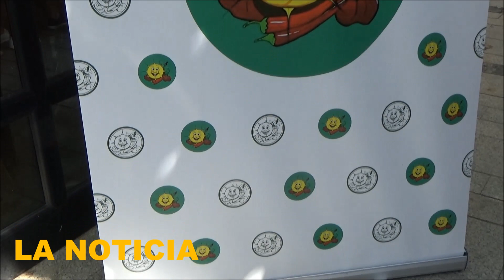Calahorra La Rioja Fiestas de verano 2018 Champiñones con la peña el Sol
Champiñones con la peña el Sol
La mañana del martes 28 de agosto fue la mañana de las degustaciones. A las 12 horas en el paseo Mercadal la peña El Sol, ofrecía una degustación gratuita de champiñones que estaban estupendos. Además el público asistente y degustante recibía folletos con las cualidades de este producto, recetas de elaboración, etc...
La cola de espera era impresionante.

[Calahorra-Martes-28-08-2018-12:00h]